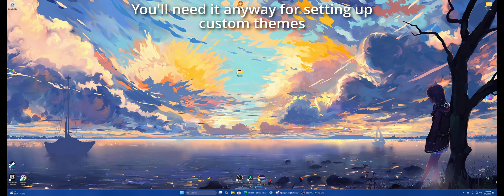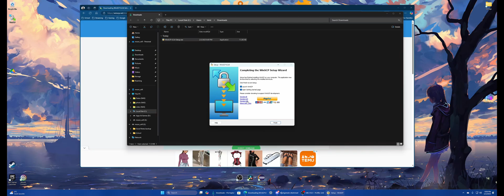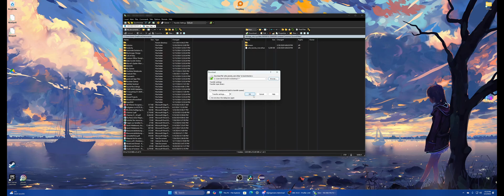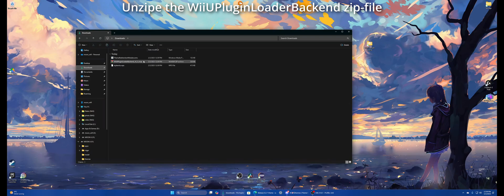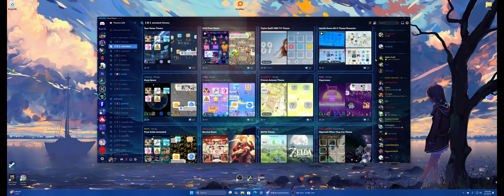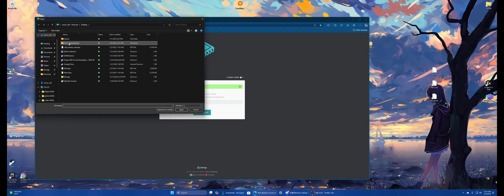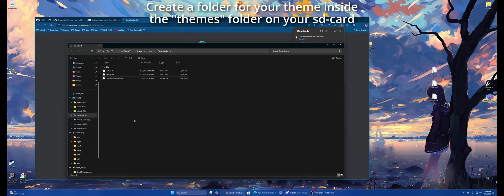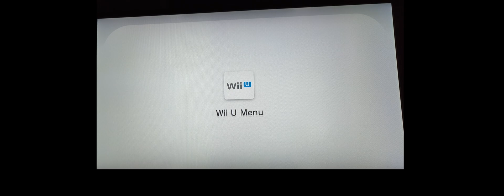[outdated] WiiU theme manager tutorial (Aroma) | StyleMiiU by Juanen100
*Links*

*Chapters*

0:00     1 Installing and enabling ftpiiu
1:22     2 WIIU default theme backup
4:00     3 StyleMiiU sd-card setup
5:46     4: Installing a theme
9:31     5 StyleMiiU WiiU setup
10:18   6 Outro